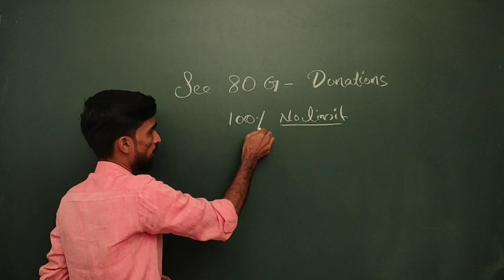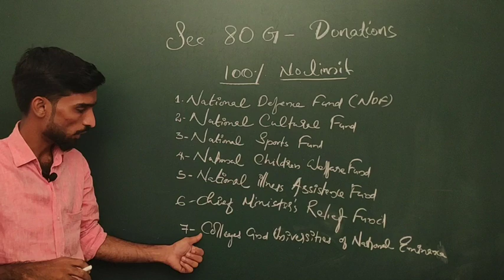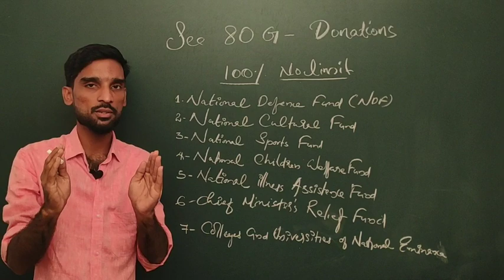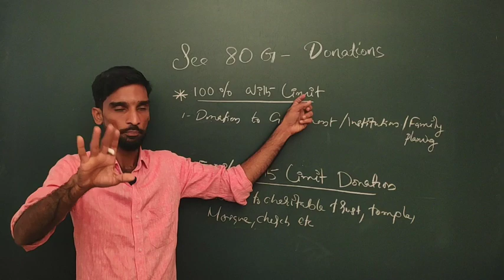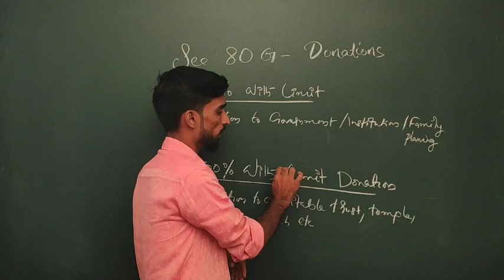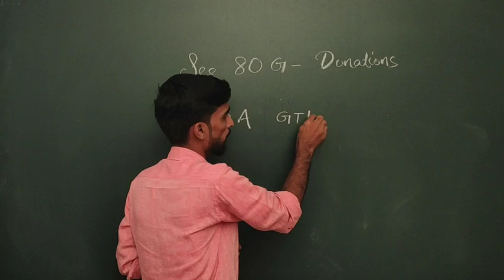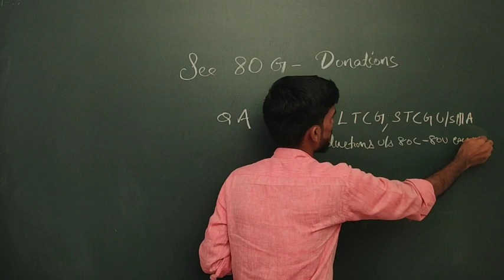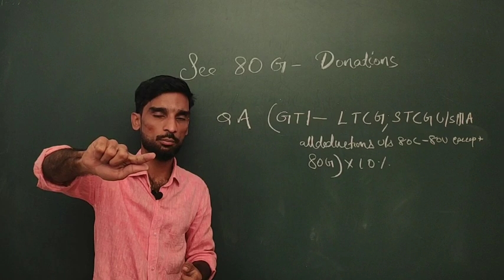Income Tax Deductions u/s 80c to 80u | Income tax and GST| 6th sem B.com | Indodemy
Features of Indodemy:
-Mentor Facility
-Expert Faculties
-Affordable Cost